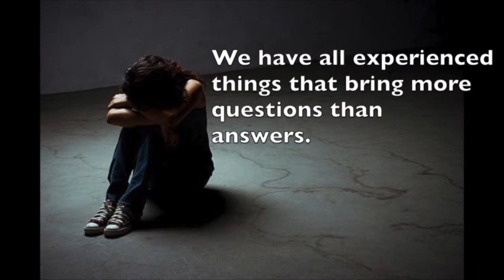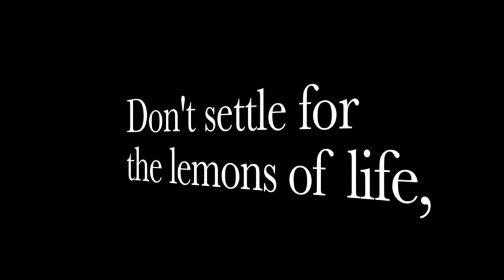L D B D with Bobby Jones